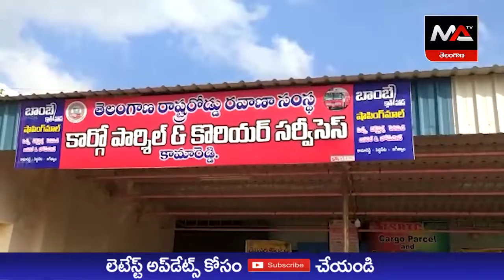ఆర్టీసీ కార్మికుడు ఆందోళన | Ma Telangana